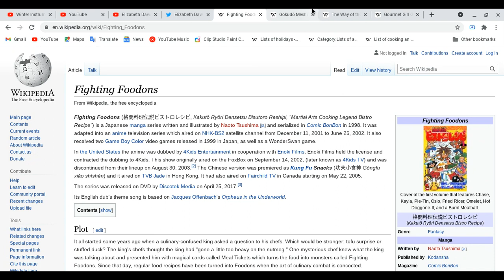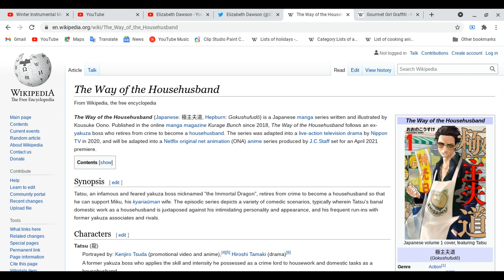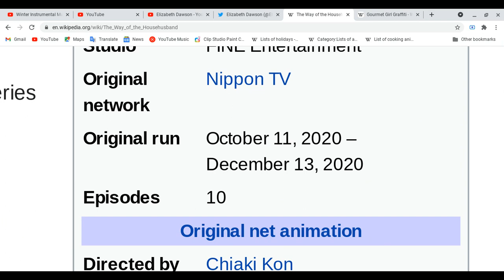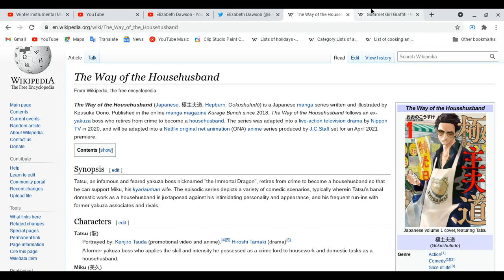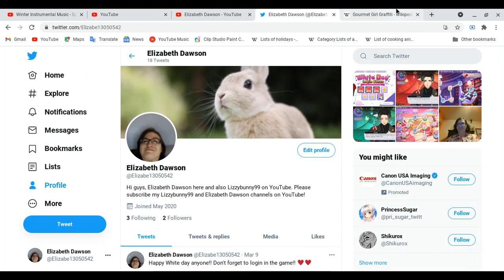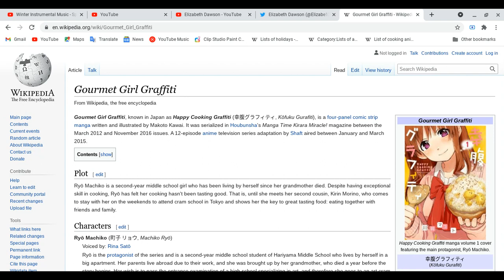All about Fighting Foodons, Gokudo Meshi, Gokushufudo & Gourmet Girl Graffiti!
Spoiler Alert Ahead: Please finish watching four of your favorite animes and etc( movies,mangas,novels,light novels,magazines,games dramas(CD,Audio & on TV) please do all of these first) first before you watch this video!
Enjoy, Share & Relax!